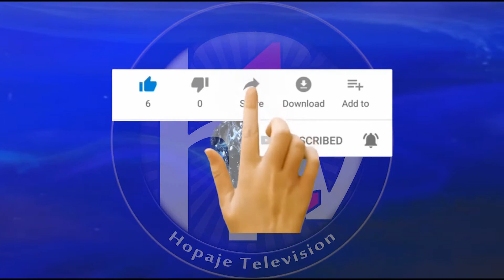WANANCHI WAJITOLEA MCHANGA NA MBAO